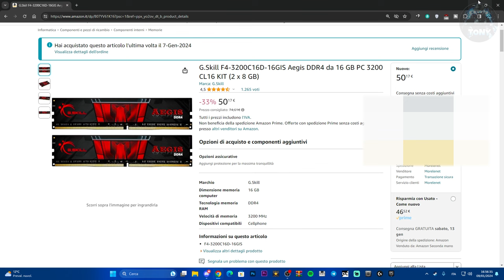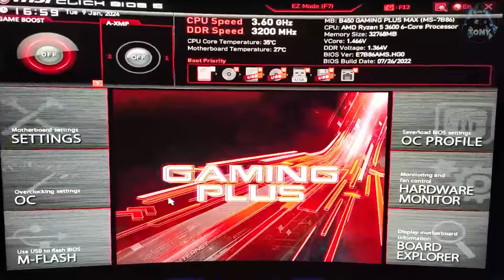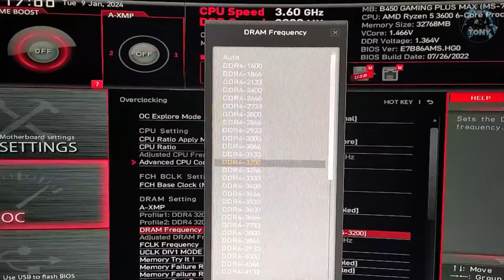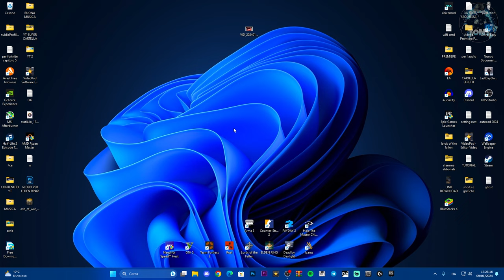COME OVERCLOCCARE LE RAM SU PC | TUTORIAL 2024 tutorial guide | DRAM Frequency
In 2 minuti ti spiego come overcloccare le RAM e migliorare le loro prestazioni su PC

MIO REFCODE:563685ph1

PC:
MOBO: B450 GAMING PLUS
CPU: R5 3600
GPU: 1660 SUPER
RAM: 16 GB
CASE: 4000D AIRFLOW CASE CORSAIR

VIDEO TUTORIAL
               GAMES---TECH---MICROSOFT